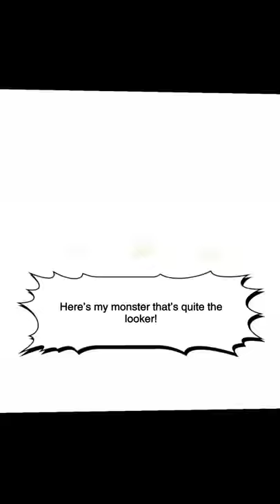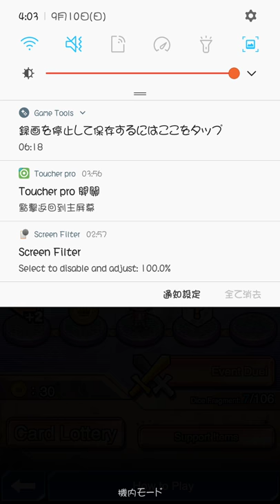Duel Links_2017-09-10_DDDD4.7 VS Pegasus lv40(Relinquished x4)(on Set Sail for The Kingdom)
Duel Links_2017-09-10 DDDD4.7 VS Pegasus lv40(Relinquished x4)